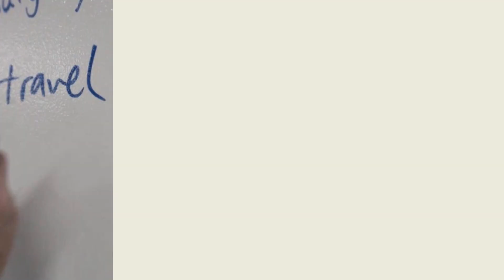HOW TO USE A DRY ERASE WALL EFFECTIVELY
Dry erase painted walls can be highly useful tools for communication and recreational use in business offices, classrooms, private homes, and a host of other venues. Their virtually limitless amounts of surface area allow you to write in large letters and make drawings that are clearly visible from a distance. Also, the vast, open canvas of a dry erase wall offers new and exciting possibilities for interaction and creative expression in business, education, engineering, and other fields. However, to get the best results from using your dry erase wall, it’s essential to consider the following factors related to location and use.